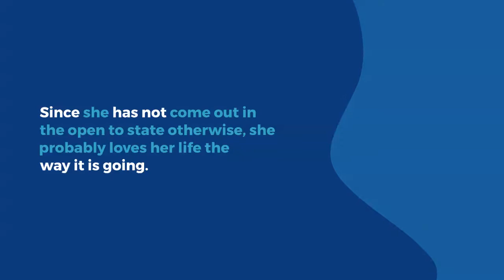Debraca Denise Foxx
Betty Jean Harris, the ex-wife of John Elroy Sanford, also known as Redd Foxx, gave birth to Debraca Denise in 1947. Debraca Denise is not the biological daughter of Redd Foxx, as she was a child from Betty Jean’s former relationship. Nevertheless, Red Foxx adopted and loved her like his own child.

There are claims that Redd Foxx had a son, but the truth is, he never had any biological children in his lifetime. Since he adopted Debraca as his child, she is, therefore, his surviving child. Redd Foxx was a gorgeous comedian during his lifetime, and at his death, he was worth a total of $3.5 million.

Debraca’s mum was a showgirl and a dancer in her day.